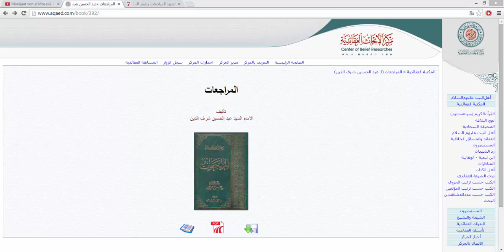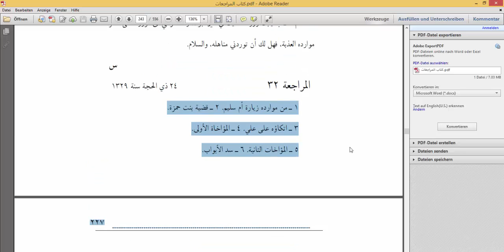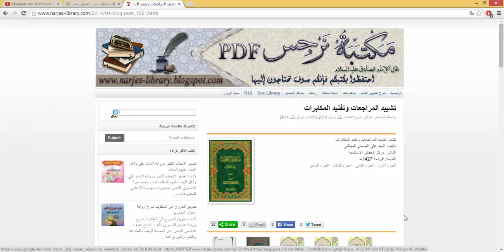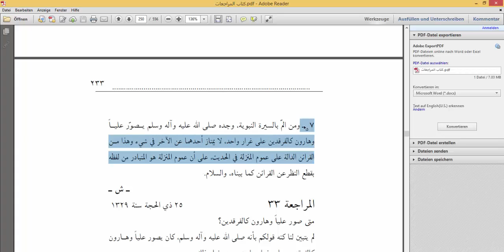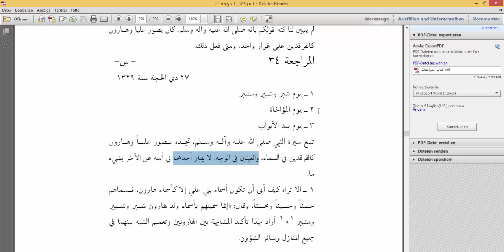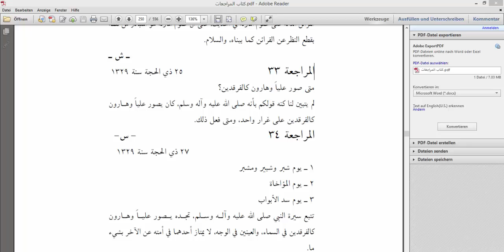Murajaat von Abdul Hussein Mosawi Widerlegung Teil 43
Themen:
Abdulhussein erwähnt 7 schwache Ahadese, welche wir gleich widerlegen.
alle sieben schwachen Ahadese im Überblick.
١ من موارده زيارة ام سليم
٢ قضية بنت حمزة
٣ اتكائه على علي
٤ الؤاخاة الاولى
٥ الؤاخاة الثانية
٦ سد الابواب
٧ النبي يصور عليا وهارون كالفرقدين